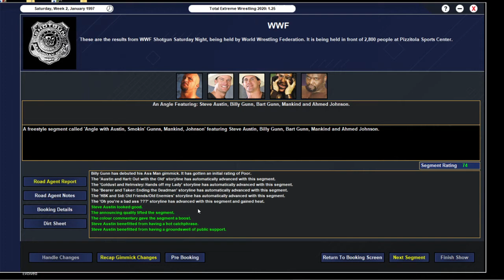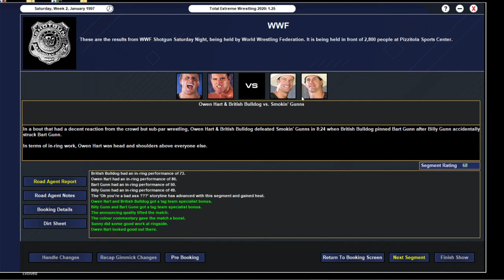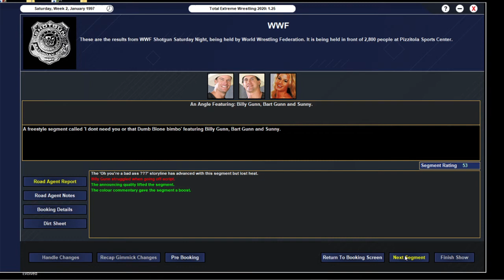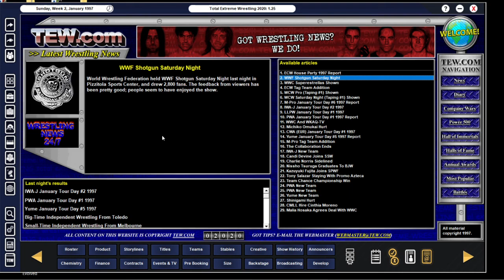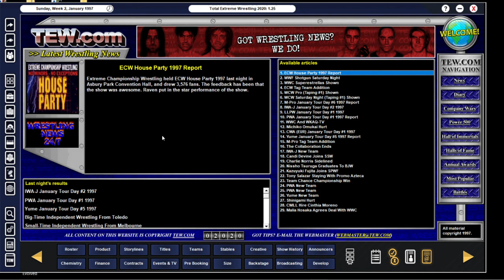WWF MNW Pre-Screwjob EP 4 SGS "If you put a S in front of Hitman..."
DylanDaVillian Plays TEW 2020

Shout out the John B. for the Thumbnail. Thanks again man it means the world to me.

Thank you you everyone for the likes and the Subs.